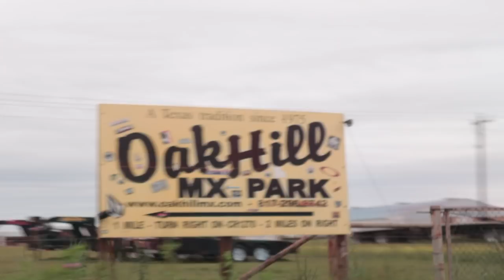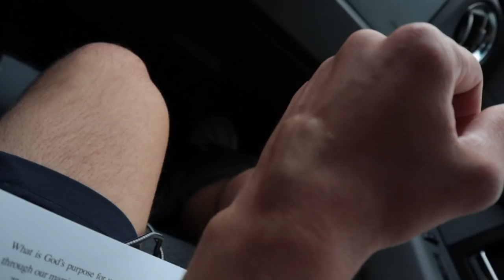OakHill Raceway (Bad Crash)